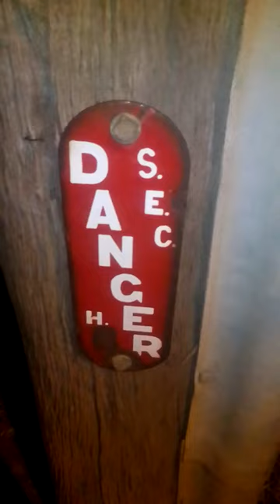old sign , state electricity commission , Victoria , Australia .